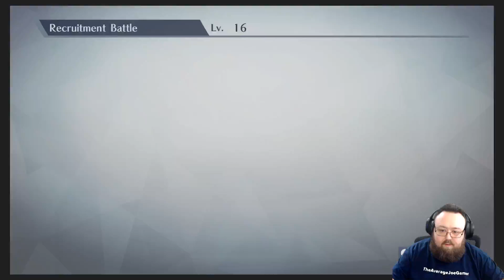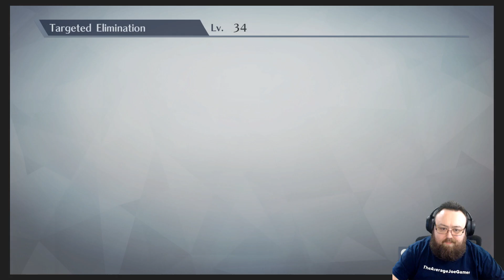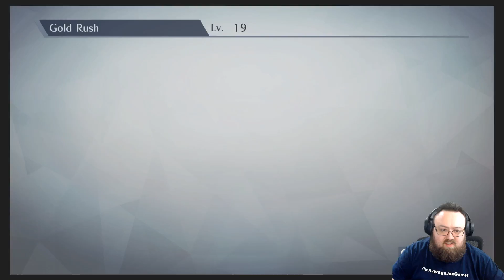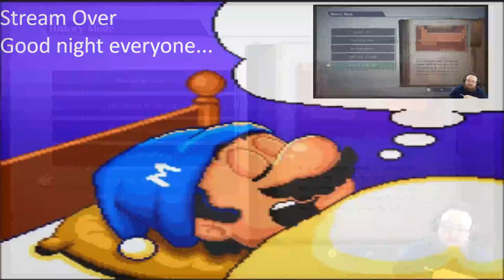Fire Emblem Warriors #14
Original Stream Date September 19, 2024